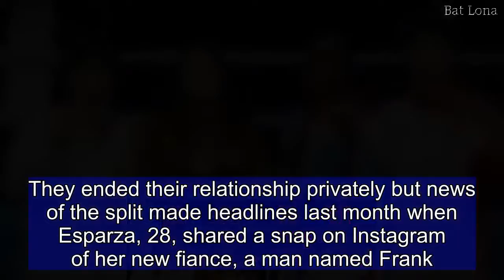Olympic boxer Nicola Adams will be 'fine' facing ex in the ring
Nicola Adams has insisted she will be 'fine' if she has to meet her ex-fiancée and fellow boxer in the ring.The two-time Olympic gold medal winner, 34, started dating American fighter Marlen Esparza in 2016 and the pair became engaged months later.They ended their relationship privately but news of the split made headlines last month when Esparza, 28, shared a snap on Instagram of her new fiance, a man named Frank.Despite making a pact that they would 'never fight' each other while they were together, Adams now faces the prospect of facing off against her ex.  Speaking to the Sunday Telegraph's Stella Magazine, Adams said: 'If we bump into each other we are both professionals. We will be fine.'The Team GB star also confirmed that she was the one who had ended the relationship, saying she 'wasn't happy' and it 'wasn't really working out'.   Nicola previously explained that she had known Marlen for five or six years but they had 'never really spoken' as they often faced each other in the same division.   Share this article   Share  It wasn't until a training camp in Colorado in 2016 that they started dating before later becoming engaged.Last month it was reported that Adams had left Esparza because she was 'getting drunk a lot'. The Olympic star and OBE - who wants to become the first female to hold all four boxing titles - told Stella she 'knew it had been coming'.'It was my decision. Everything doesn't doesn't always turn out like want it to do. I wasn't happy. It wasn't really working any more and we decided to go our separate ways.'She added that she had been much happier since the split and was now focusing more on her career and her next fight.  Esparza posted a snap on Instagram showing her kissing her new fiance, known only as Frank, who is believed to be her personal trainer. The picture showing Esparza kissing Frank while wearing an engagement ring was captioned: 'I have had the most difficult time of my entire life but God always has his way! I can't wait until June 3rd.'You saved my life and I can't wait to spend forever with you.' Her Instagram page is littered with snaps of the couple, which mirrors his profile, sharing a similar snap of them together of their engagement announcement with the caption.'On June 3, 2018, I’m going to marry the girl of my dreams, the love of my life, the person that was designed specifically for me. I love you baby, our lives are just getting started.'